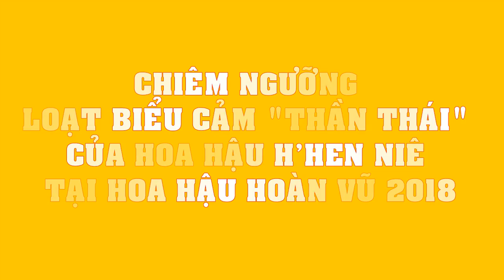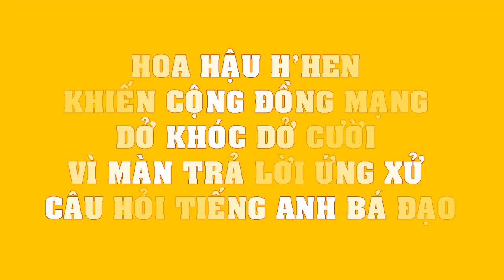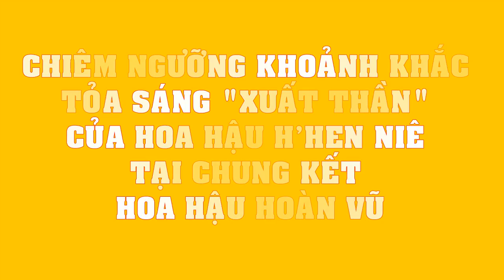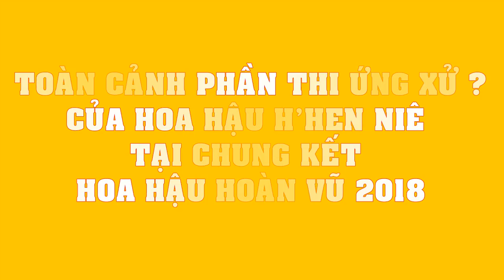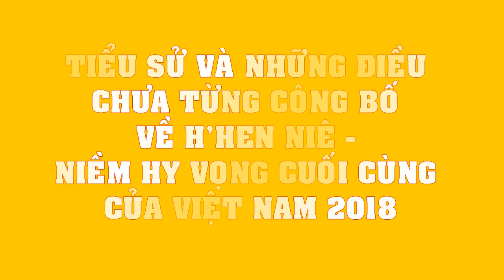CHIÊM NGƯỠNG loạt biểu cảm "THẦN THÁI" của Hoa hậu H’Hen Niê tại Hoa hậu Hoàn vũ Thế Giới 2018